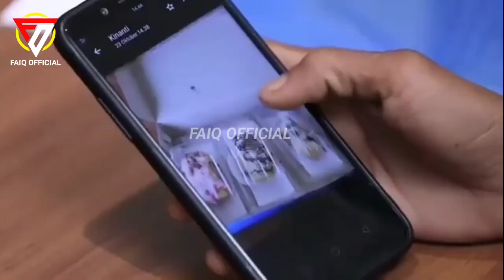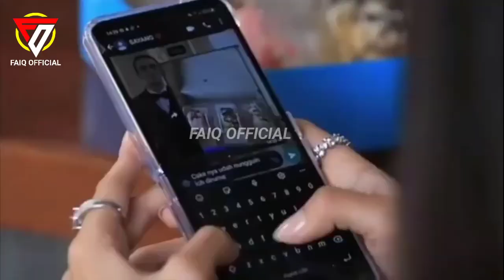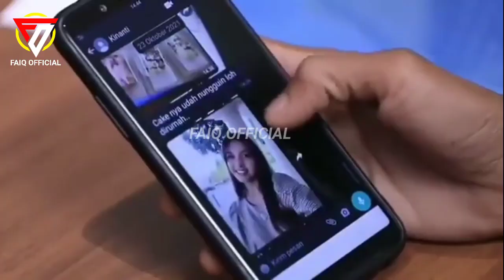🔴 Makin Romantis, Ketulusan hati Christ lauren yg membuat alisia semakin luluh, fans ikut baper.